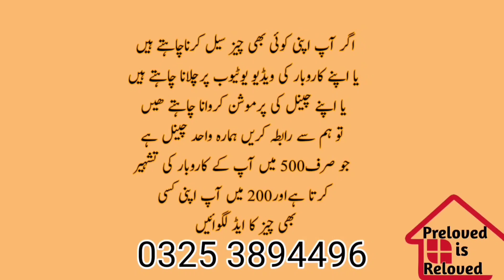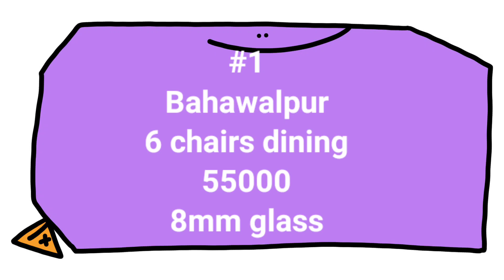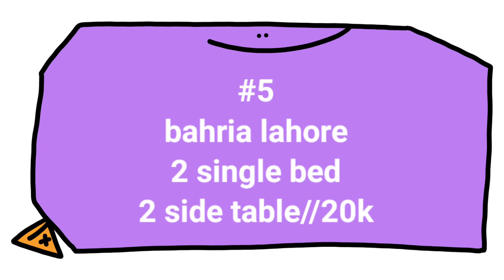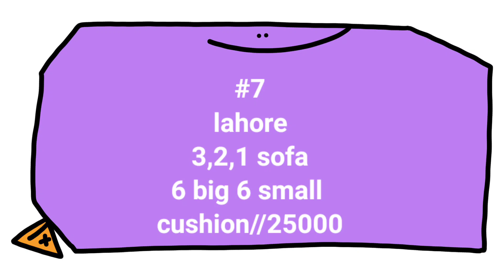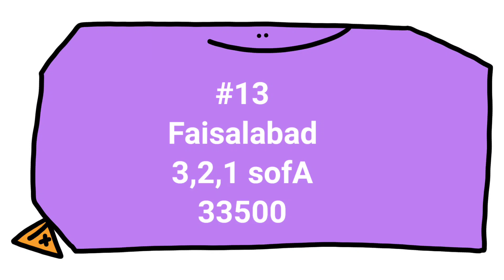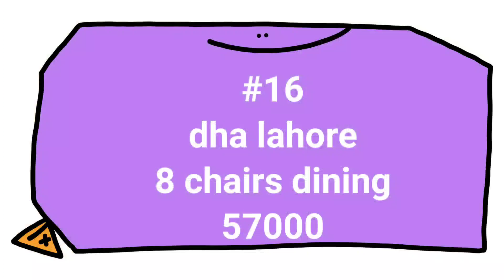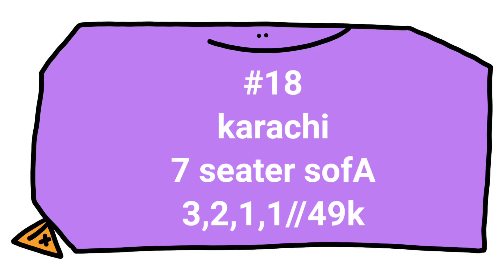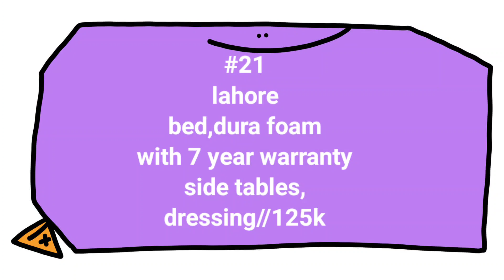Ab her kisam ka furniture bilkul new condition or keemat adhi say bhi kam#prelovedisreloved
Ab her kisam ka furniture bilkul new condition or keemat adhi say bhi kam#prelovedisreloved#usedfurniture sofaset bedset diningtable almari # jhoola#durafoam#mattress

owner numbers 👇👇

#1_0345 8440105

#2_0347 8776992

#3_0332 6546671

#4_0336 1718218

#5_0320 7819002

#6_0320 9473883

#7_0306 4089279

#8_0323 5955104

3703266

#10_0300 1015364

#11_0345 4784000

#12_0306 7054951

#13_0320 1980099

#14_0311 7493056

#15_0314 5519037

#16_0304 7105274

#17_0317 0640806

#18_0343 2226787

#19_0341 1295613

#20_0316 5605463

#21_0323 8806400